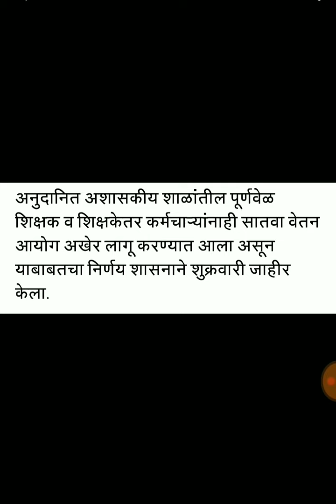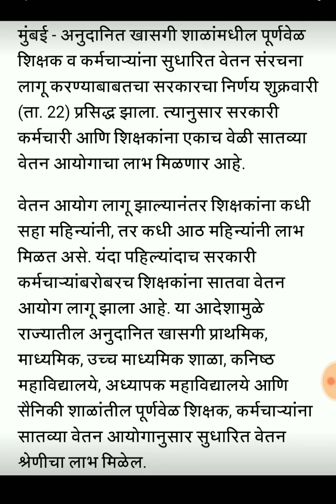satva vetan aayog !!शिक्षक यांना सातवा वेतन आयोग लागू!!satva vetan aayog